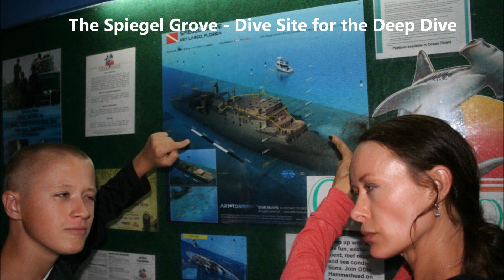Florida Keys Thanksgiving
Adv Open Water Cert